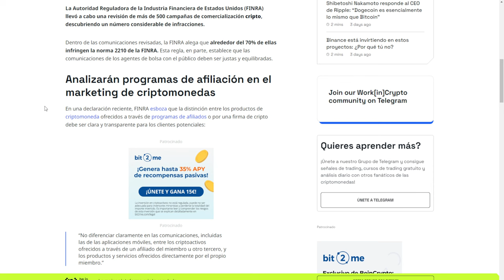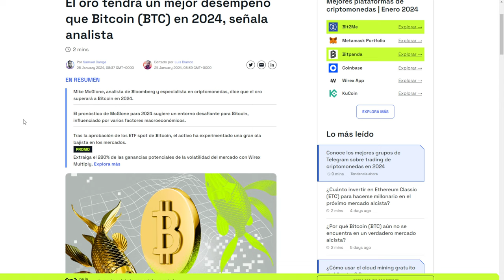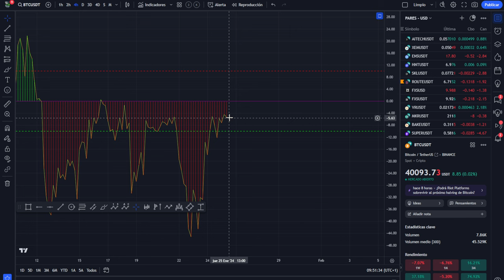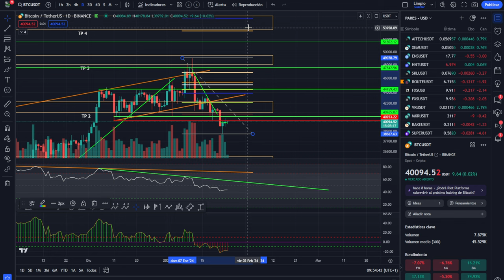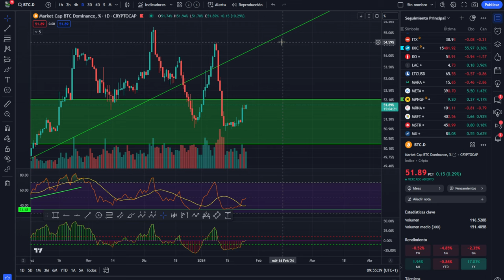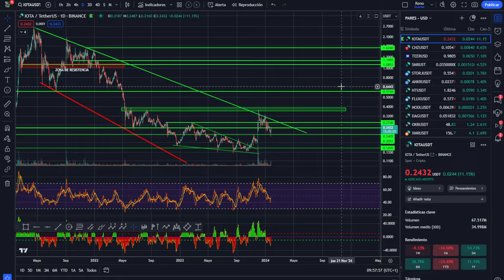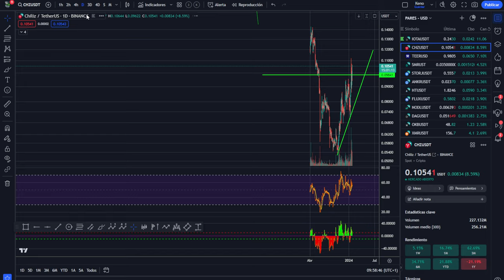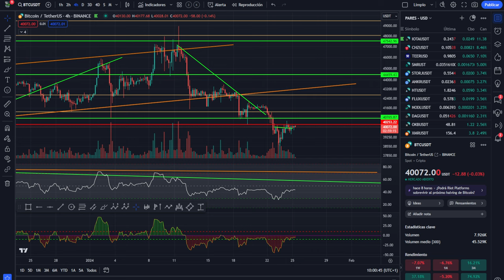💥 BITCOIN! Oro mejor que Bitcoin? 🤢 Ojo estafas 💥